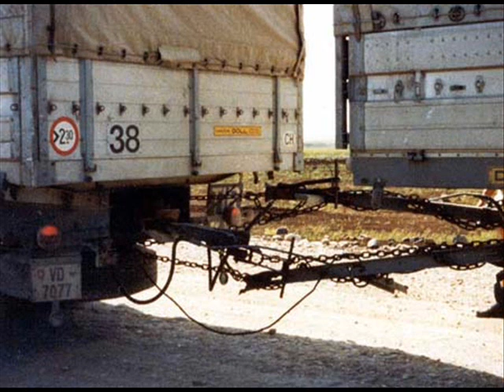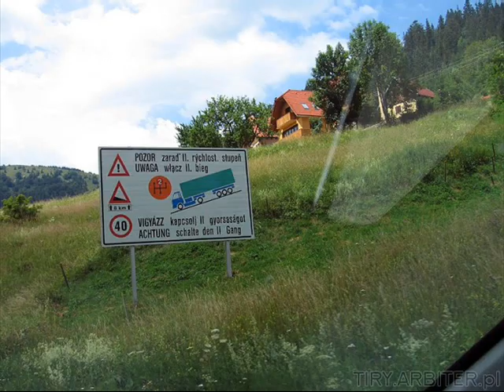ciężarówki busy autobusy